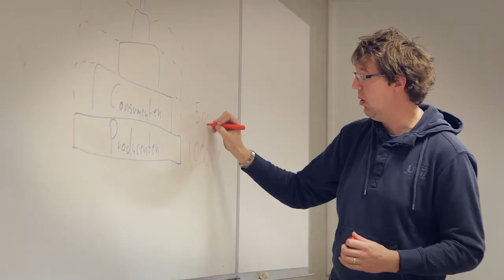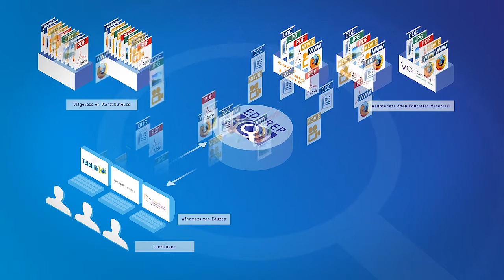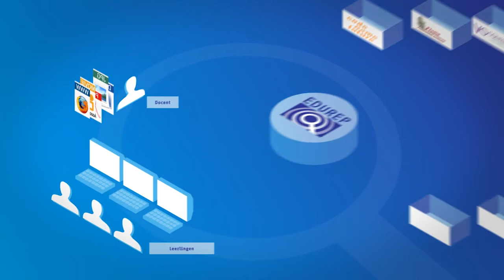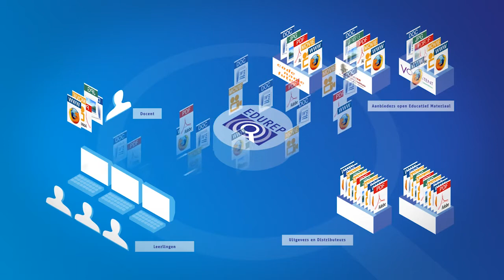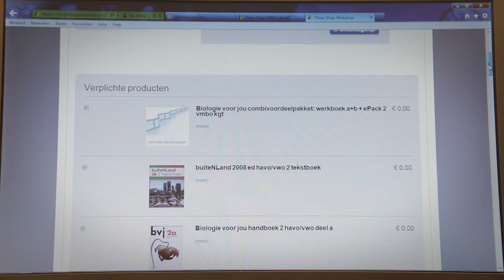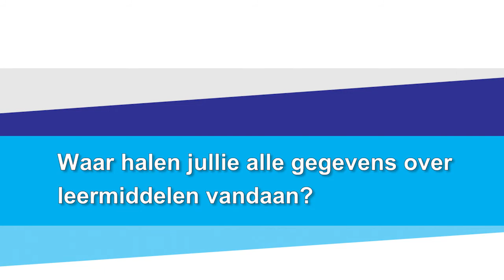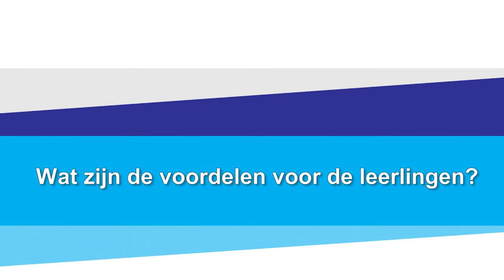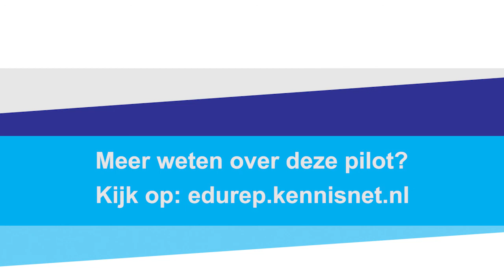Een bestelomgeving voor alle (digitale) leermiddelen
Impressie van een pilot met één digitale bestelomgeving voor (digitale) leermiddelen op Scholen aan Zee in Den Helder.